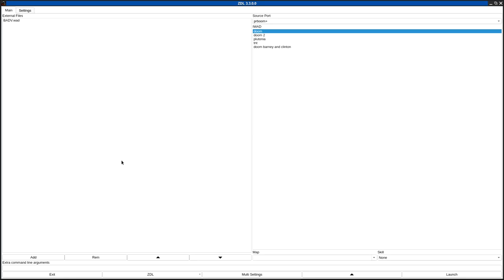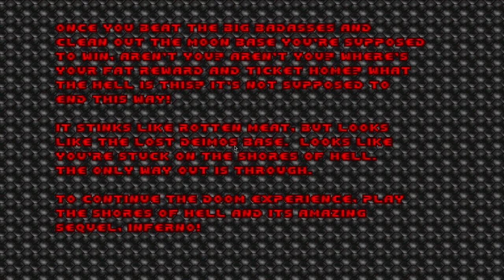DOOM 1 - BADV.WAD/BADV_REM.WAD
called "Mission: BADV" in the /idgames FTP.
BADV.WAD created by Benoit C. AKA Aggroben79 on May 26th, 1994.
BADV_REV.WAD created by Roebloz on January 14th, 2021.
from the .txt file included with the WAD:
"This is a 4-level PWAD for Registered Doom originally created back in May of 1994. It was eventually recovered by the son (Me, Roebloz) of the creator and is being uploaded here along with a 1-level remaster."